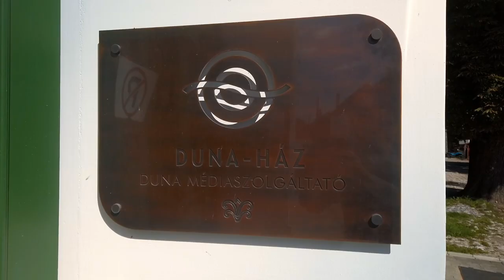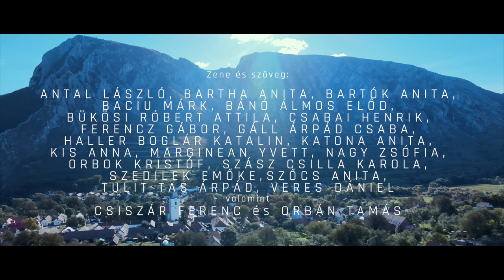A VÁNDOR HAZATALÁL: A TOROCKÓI ÉS A TORDAI DIÁKOK VIDEOKLIPJE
A 3 napos programon a torockói Sebes Pál Általános Iskola és a tordai Jósika Miklós Elméleti Líceum diákjai ismerkedhettek meg a dalkészítés fortélyaival a Duna-Házban, Orbán Tamás dalszövegíró és Csiszár Ferenc dalszerző irányításával.
Videó: Orbán Tamás
Narrátor: Barabás Bea